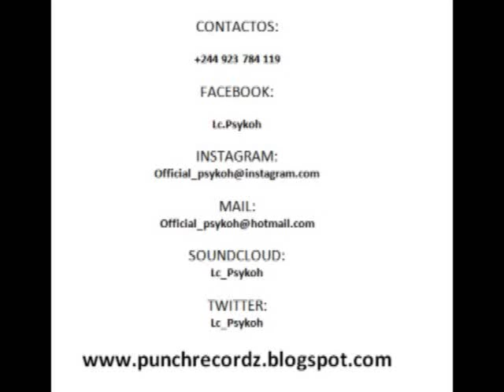Psykoh - Muito Hoe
Faixa Extraída da Mixtape Presidente & Vice (Insano)